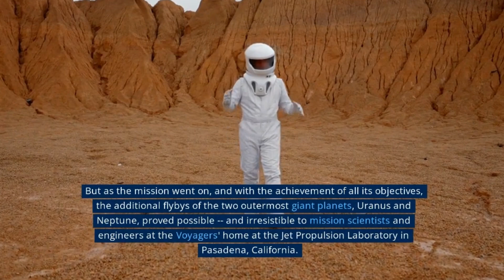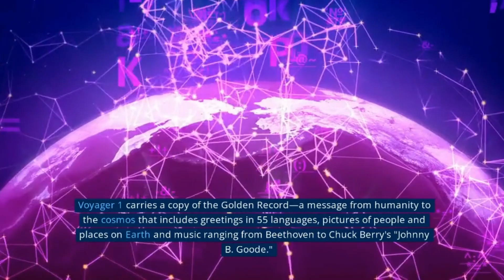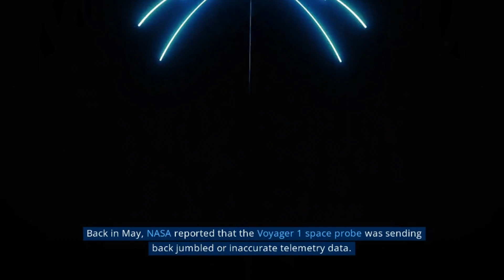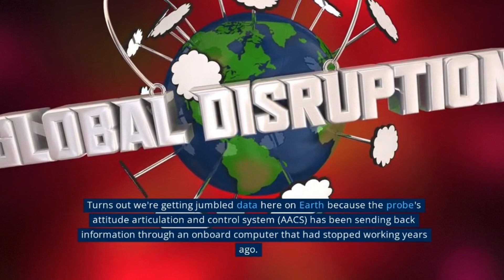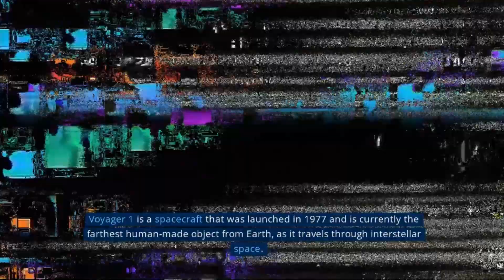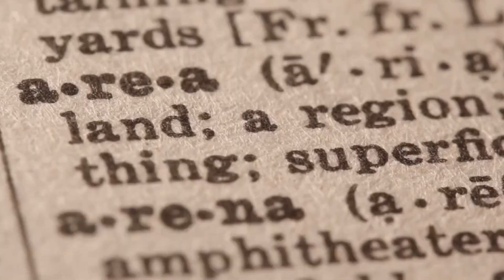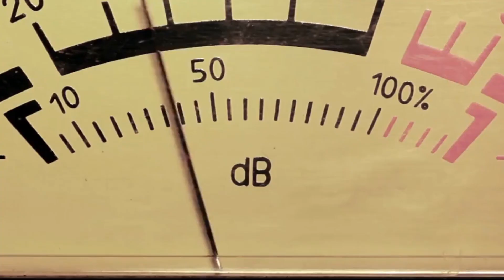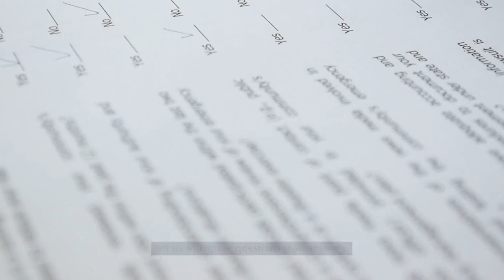Voyager's Final Mission: Unveiling Strange Data from the Edge of the Solar System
Description: Join us on a thrilling expedition as we delve into the remarkable findings of Voyager's final mission, where it transmitted intriguing and puzzling data from the distant reaches of the solar system. In this video, we'll explore the enigmatic discoveries and strange phenomena captured by Voyager as it approached the edge of our cosmic neighborhood.

Interstellar Magnetic Field: Delve into Voyager's measurements of the interstellar magnetic field, providing invaluable insights into the complex interactions between the Sun's magnetic field and the interstellar medium.

Galactic Cosmic Rays: Unveil the surprising data on galactic cosmic rays received by Voyager as it ventured beyond the protective shield of the heliosphere, shedding light on the energetic particles permeating interstellar space.

Voyager's Exit from the Heliosphere: Witness the historic moment as Voyager crossed the heliopause, the boundary where the solar wind gives way to the interstellar medium, and analyze the unprecedented data gathered during this significant milestone.

Interstellar Dust: Discover Voyager's unexpected encounters with interstellar dust particles, offering clues about the composition and distribution of cosmic dust throughout the vast expanse of space.

Solar Wind Variations: Examine Voyager's observations of fluctuations in the solar wind as it transitioned from the influence of the Sun to the realm of interstellar space, unraveling the complexities of our dynamic solar system.

The Termination Shock: Explore Voyager's data on the termination shock, the region where the solar wind slows down and becomes denser, revealing intriguing insights into the boundary between our solar system and the interstellar medium.

Cosmic Plasma: Dive into Voyager's measurements of cosmic plasma properties, including density, temperature, and composition, providing crucial data to deepen our understanding of the interstellar environment.

Join us as we unlock the mysteries of Voyager's final mission and examine the strange and captivating data it transmitted from the outermost realms of our solar system. Through scientific analysis and expert commentary, we'll unravel the peculiar phenomena and broaden our knowledge of the vast cosmic landscape that Voyager encountered.